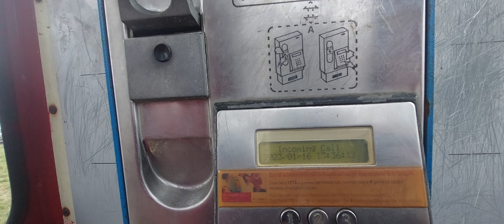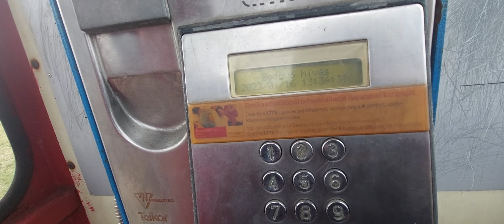Nyilvános Telekom telefonfülke glitch bejövő hívás során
A Telekomos Telkor Transelektro telefonfülkéknél van egy glitch, ami a bejövő hívásnál nyilvánul meg.
Ha a hívó fél abbahagyja a csörgetést, ergo kinyomja a telefont, akkor még utána kb. 1 másodpercig bejövő hívást fog jelezni, valamint a felvett telefonkagylóból is hallható a búgás mellett időközönkénti sípjel.